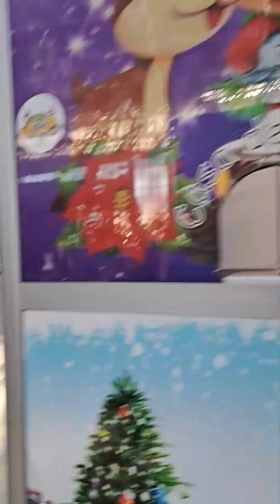Târgul de Crăciun de la Hala Laminor